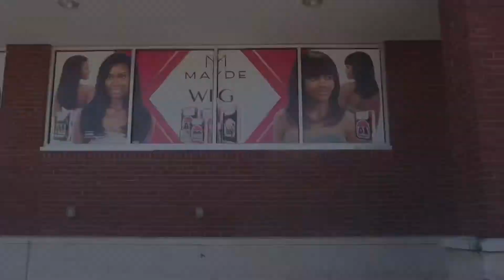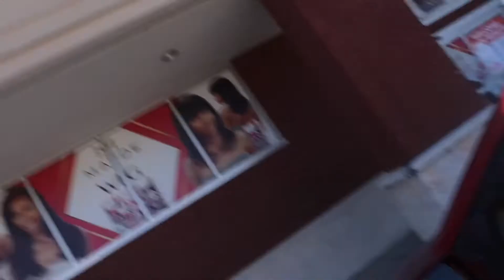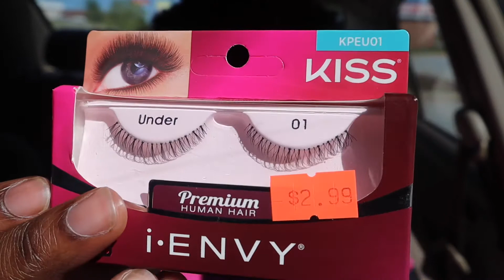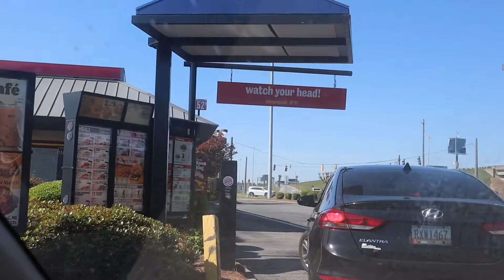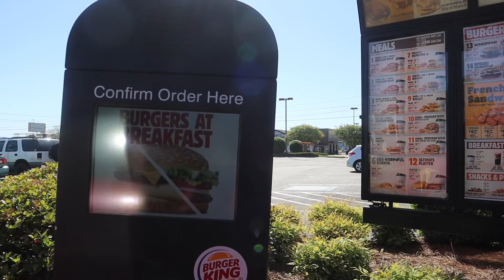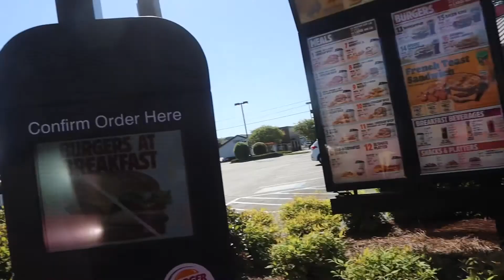DITL: Shopping, Terrible fast food service, And Prenatal Workouts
Have you ever wondered what Deaunna does in a day?

📸Jonaes_Image

Here are the workouts I tried👇🏾